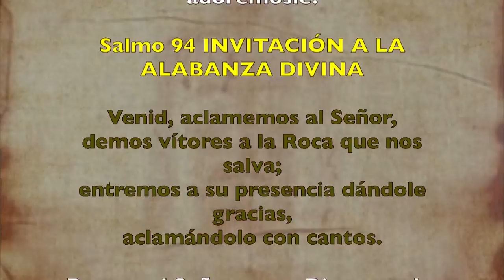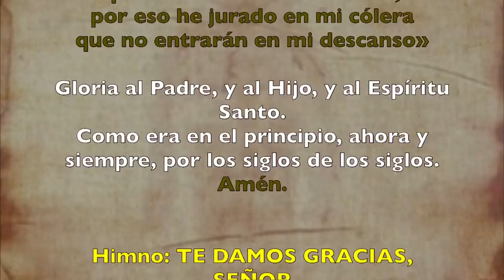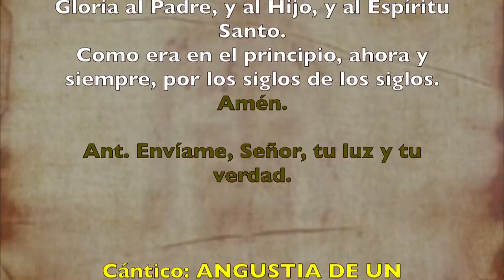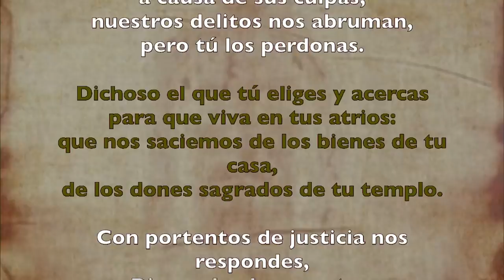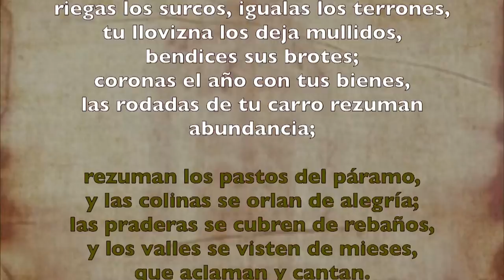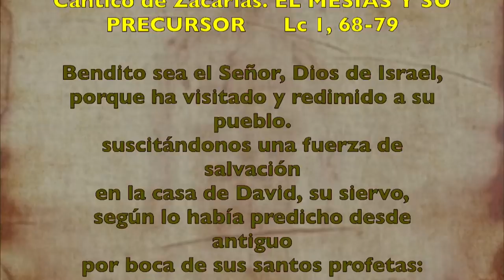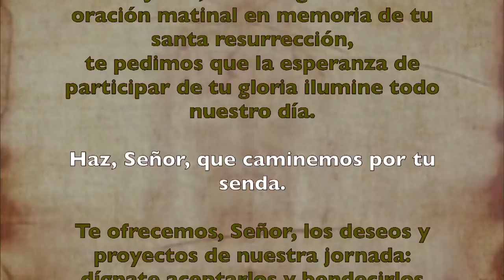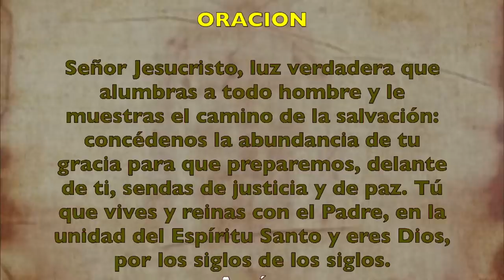Oración de la mañana (Laudes), MARTES VI semana del T. Ordinario | Padre Sam